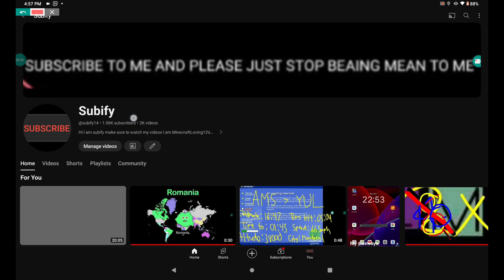OMG 2K VIDEOS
OMG 2K VIDEOSOMG 2K VIDEOSOMG 2K VIDEOSOMG 2K VIDEOSOMG 2K VIDEOSOMG 2K VIDEOSOMG 2K VIDEOSOMG 2K VIDEOSOMG 2K VIDEOSOMG 2K VIDEOSOMG 2K VIDEOSOMG 2K VIDEOSOMG 2K VIDEOSOMG 2K VIDEOSOMG 2K VIDEOSOMG 2K VIDEOS